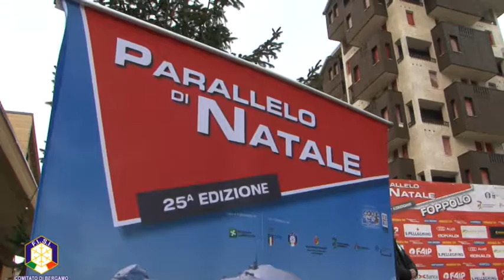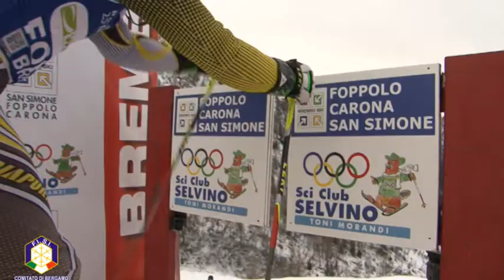Parallelo di Natale Foppolo, 24 dicembre 2014, Fisi Bergamo